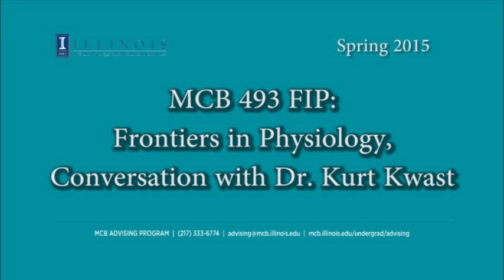MCB 493 FIP: Frontiers in Physiology, Conversation with Dr. Kurt Kwast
Interview with Dr. Kurt Kwast about this advanced MCB course, MCB 493 sec FIP - Frontiers in Physiology,